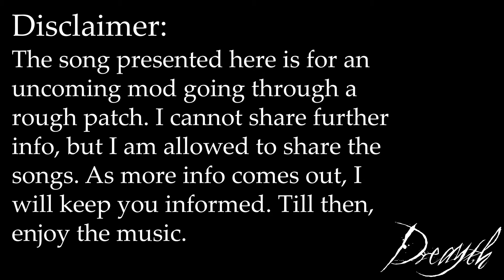Friday Night Funkin': Stick Figures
⚠️ (BEFORE YOU ASK, YES I CREATED THIS SONG. YOU MAY NOT REUPLOAD THIS TRACK HOWEVER YOU MAY UPLOAD REMIXES, COVERS, GAMEPLAY THAT USES/MODIFIES THIS SONG.) ⚠️

This song for Friday Night Funkin' is already reserved for an in-progress mod. I would speak more details if I could but, the mod is undergoing some big changes in story right now. All I can say currently, is that the mod does not follow our usual Funky couple, but rather, tells a completely different story. That's right, boyfriend and girlfriend get to sit this one out. After all this time, they probably need it anyways.